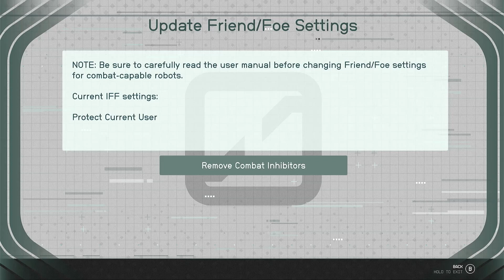A hero turned into a villain! | Starfield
Major Hull was seeking justice for the people that served under him. Sadly, the road to evil is paved with good intentions...